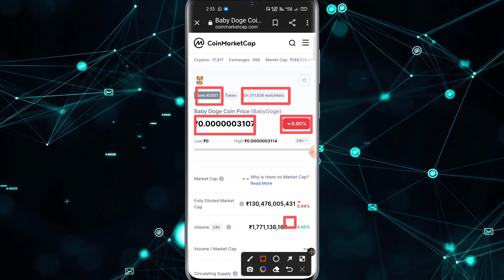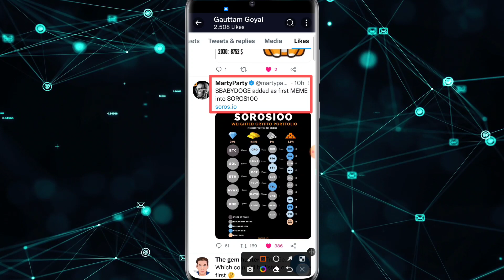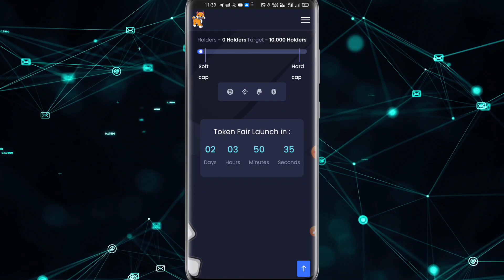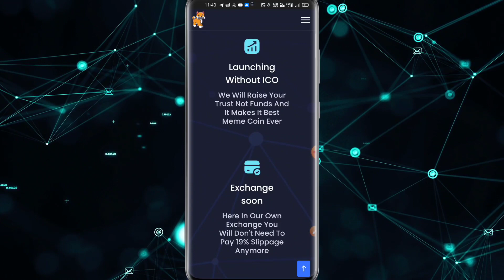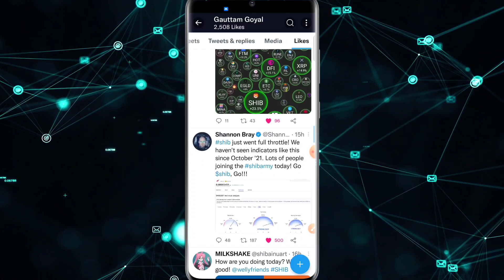🤯🔥BABY DOGECOIN NEWS TODAY🤯🎉 baby dogecoin price prediction hindi | baby dogecoin latest news hindi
Hello guys,

welcome to crypto gems yt channel, in this video I have covered baby dogecoin latest news so if you also a babydoge coin holder then this video is very important for you.

this video is helpful who are searching about baby dogecoin news today ,

right now baby doge crypto is best meme crypto in crypto industry, so this video is dedicated for baby dogecoin holders

queries solved

1. baby dogecoin news today
2. baby dogecoin news
3. baby dogecoin
4. baby doge news today
5. baby dogecoin price prediction
6. baby dogecoin latest news
7. baby dogecoin price today
8. shiba inu coin news today
9. dogecoin news today
10. baby dogecoin news today hindi
11. baby dogecoin price today
12. baby doge coin news
13. crypto news today
14. how to buy baby dogecoin
15. baby doge coin news today
16. baby dogecoin latest news today in hindi
17. baby dogecoin binance listing
18. baby doge news